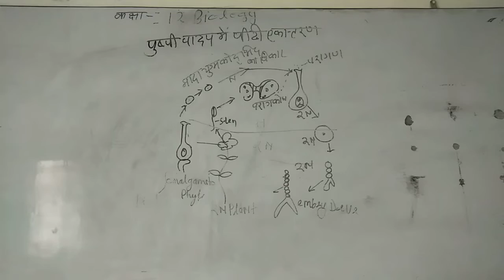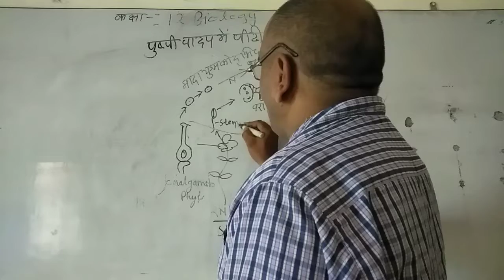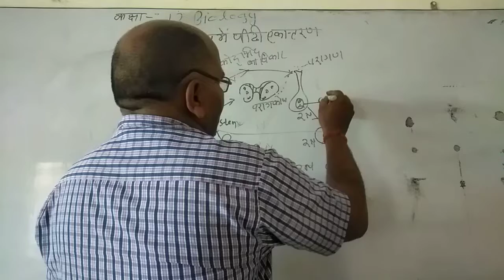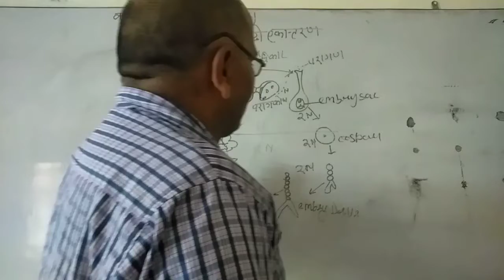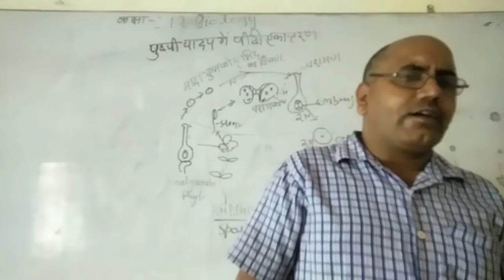आवृत बीजी पौधों में पीढ़ी एकांतरण ओर जीवन चक्र